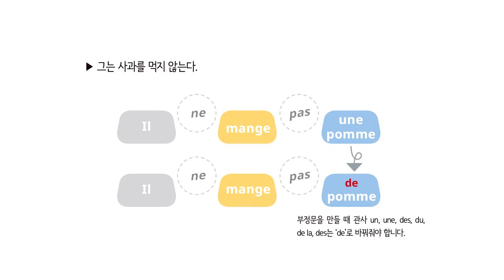프랑스어 패턴792 프랑스어 문장781_04-03 일반 동사 부정문